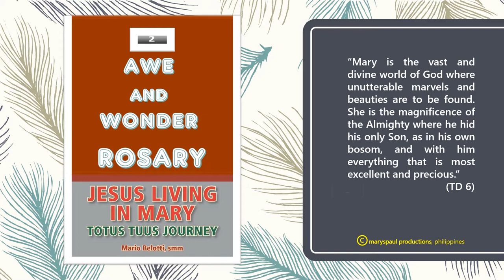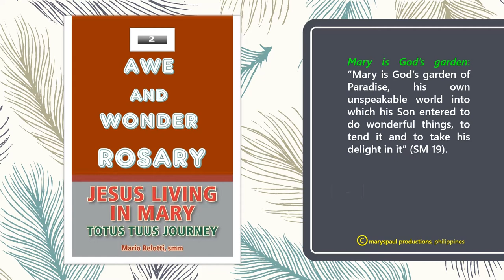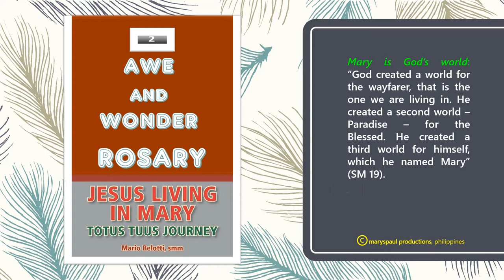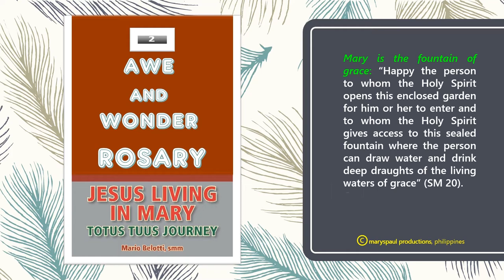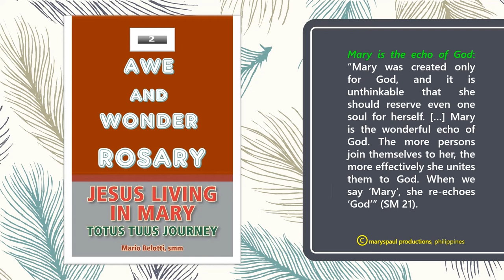JLM STAGE ONE - DAY TWO - AWE AND WONDER - HOLY ROSARY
Jesus Living in Mary Stage One on Facing Reality, Day Two on the Theme of Awe and Wonderment. We are on the fourth part, the HOLY ROSARY.